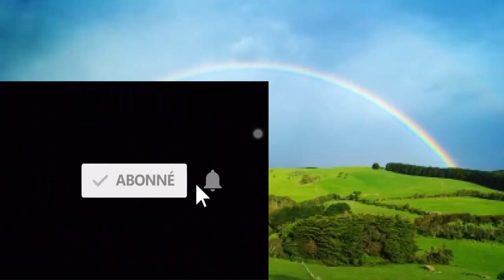Livre de la Genèse - Chapitre 15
LIVRE DE LA GENÈSE
01 Après ces événements, la parole du Seigneur fut adressée à Abram dans une vision : « Ne crains pas, Abram ! Je suis un bouclier pour toi. Ta récompense sera très grande. »

02 Abram répondit : « Mon Seigneur Dieu, que pourrais-tu donc me donner ? Je m’en vais sans enfant, et l’héritier de ma maison, c’est Élièzer de Damas. »

03 Abram dit encore : « Tu ne m’as pas donné de descendance, et c’est un de mes serviteurs qui sera mon héritier. »

04 Alors cette parole du Seigneur fut adressée à Abram : « Ce n’est pas lui qui sera ton héritier, mais quelqu’un de ton sang. »

05 Puis il le fit sortir et lui dit : « Regarde le ciel, et compte les étoiles, si tu le peux… » Et il déclara : « Telle sera ta descendance ! »

06 Abram eut foi dans le Seigneur et le Seigneur estima qu’il était juste.

07 Puis il dit : « Je suis le Seigneur, qui t’ai fait sortir d’Our en Chaldée pour te donner ce pays en héritage. »

08 Abram répondit : « Seigneur mon Dieu, comment vais-je savoir que je l’ai en héritage ? »

09 Le Seigneur lui dit : « Prends-moi une génisse de trois ans, une chèvre de trois ans, un bélier de trois ans, une tourterelle et une jeune colombe. »

10 Abram prit tous ces animaux, les partagea en deux, et plaça chaque moitié en face de l’autre ; mais il ne partagea pas les oiseaux.

11 Comme les rapaces descendaient sur les cadavres, Abram les chassa.

12 Au coucher du soleil, un sommeil mystérieux tomba sur Abram, une sombre et profonde frayeur tomba sur lui.

13 Dieu dit à Abram : « Sache-le bien : tes descendants seront des immigrés dans un pays qui ne leur appartient pas. On en fera des esclaves, on les opprimera pendant quatre cents ans.

14 Mais la nation qu’ils auront servie, je la jugerai à son tour, et ils sortiront ensuite avec de grands biens.

15 Quant à toi, tu rejoindras tes pères dans la paix. Tu seras enseveli après une heureuse vieillesse.

16 Tes descendants ne reviendront ici qu’à la quatrième génération, car alors seulement, la faute des Amorites aura atteint son comble. »

17 Après le coucher du soleil, il y eut des ténèbres épaisses. Alors un brasier fumant et une torche enflammée passèrent entre les morceaux d’animaux.

18 Ce jour-là, le Seigneur conclut une alliance avec Abram en ces termes : « À ta descendance je donne le pays que voici, depuis le Torrent d’Égypte jusqu’au Grand Fleuve, l’Euphrate, soit le pays des Qénites, des Qenizzites, des Qadmonites, des Hittites, des Perizzites, des Refaïtes, des Amorites, des Cananéens, des Guirgashites et des Jébuséens. »